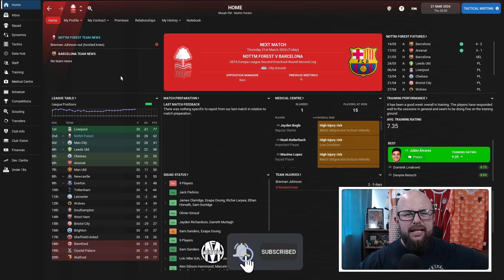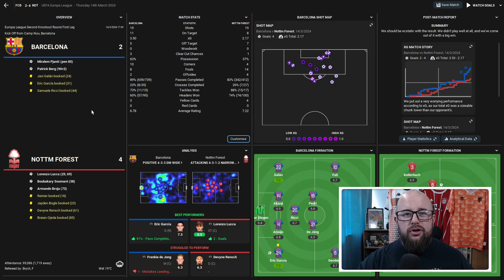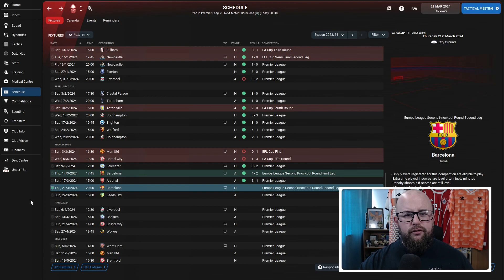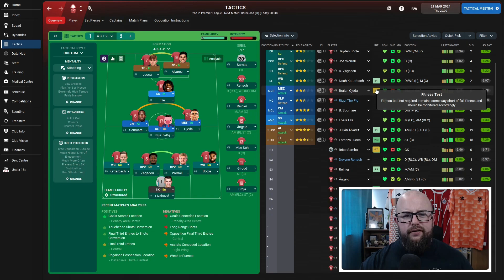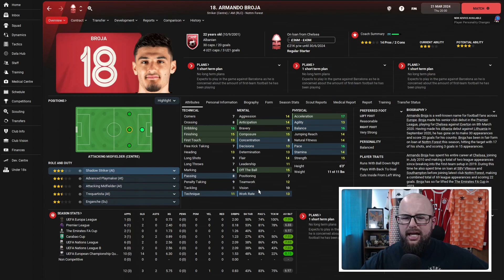THE SECOND LEG | EP 20 | NOTTINGHAM FOREST FM22 | Football Manager 2022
🚨ORDER FM23 RIGHT NOW! When using my link to Fanatical & the code FM23MURPH at checkout you can save 25% on your order.
Follow the link below & get your copy of FOOTBALL MANAGER 2023 today!

Welcome to FOREVER FOREST, where we've taken over the newly promoted Premier League side NOTTINGHAM FOREST as we seek to get them back to winning the CHAMPIONS LEAGUE.🏆

After playing Football Manager for the best part of 10 years and having watched creators for the last couple of years & always wanted to get involved I decided at the turn of 2021 I'd get myself started whilst playing FM21. A video gamer for most of my life & a Birmingham City fan, football has been the biggest and the longest part of my life so now I can share my enjoyment for the sport with you all through Football Manager 2022